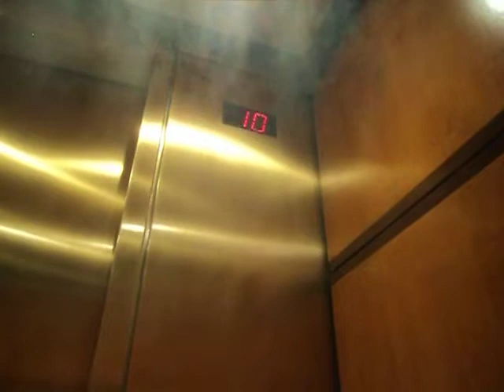Westinghouse Elevators at 3700 Buffalo Speedway Office Tower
Riding elevators at 3700 Buffalo Speedway Office Tower in Houston, TX.